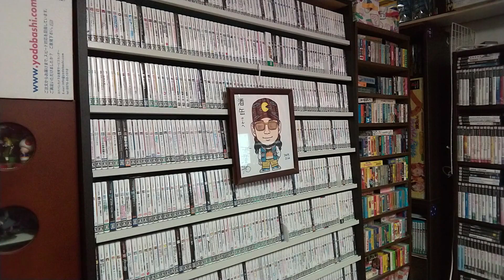ゲームコレクターの酒缶はモンスターの追撃をかわしてブロックで組み上げられたゲームフィールドの床を塗りつぶすことができるのか!?【キューバート】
久しぶりに遊ぶゲームに１回だけ
ゲームオーバーになるまで挑戦してみるなど。

『キューバート』
ゲームボーイ
ジャレコ
１９９２年発売

○note
ゲームコレクター・酒缶｜note

○使用楽曲
2時間遅刻した日 - 8bit